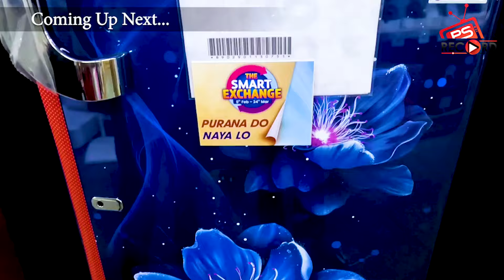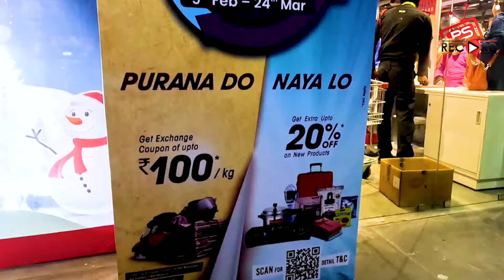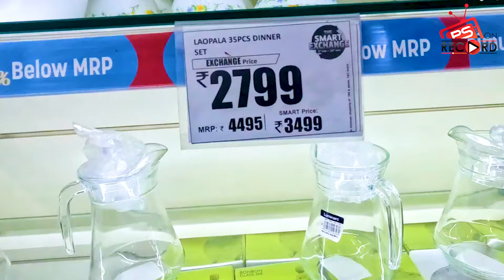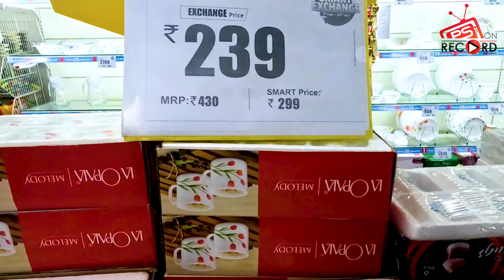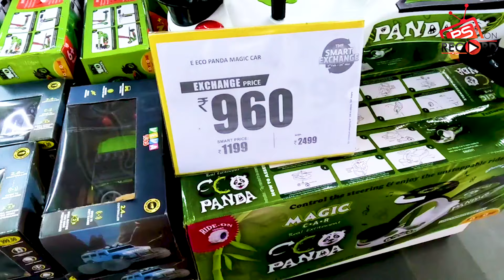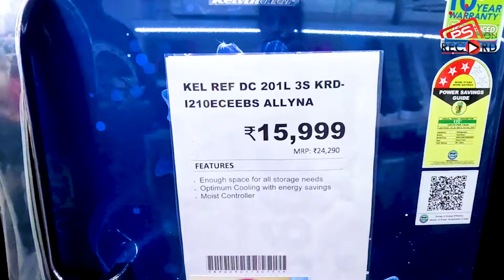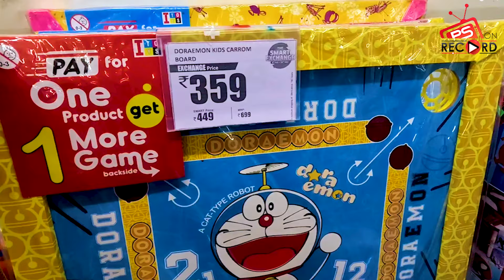Reliance Smart Bazaar kitchen Product 80% Off For Winter Reliance Smart Bazaar Offers Today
Heye my lovelies. What's up?? I hope you all are doing
good..!
So, I went to the Sealdah Smart Bazaar which is location at sealdah. Near to Sealdah Railway station. If you are looking for good quality stuff's on your budget. then you are in the right place..

I hope you like this video if you did then please hit the button and don't forget to subscribe to my channel and share this video with your friends and family.

YOUR QUERIES ---

Smart Bazaar
90%
Reliance mart grocery shopping
Smart Bazaar reliance online shopping
Reliance smart
Jiomart shopping
Jiomart
Jio smart Bazaar
Dmart kitchen product
Today offers
Bazaar
Jiomart haul
Reliance Bazaar sale republic day sale
Reliance offers
Reliance smart point
Smart Bazaar kaha hai
Kitchen organiser idea's
Kitchen kaise organised kare
Kitchen time
New offers today
Smart Bazaar new vedio
Offer
Offers
Smart Bazaar ka offer
Online shopping offer today
Smart Bazaar kidhar hai
Smart Bazaar ad
Smart Bazaar grocery offer today
Jiomart smart Bazaar review
Smart Bazaar near me
Smart Bazaar offer today Kolkata
Smart Bazaar winter sale
Winter offer
Winter 2024 offer
Smart Bazaar big Holi discount
Reliance smart Bazaar kitchen organiser
2024 offer buy one get two free
P.s on record

support and share this vlog
lots of ❤